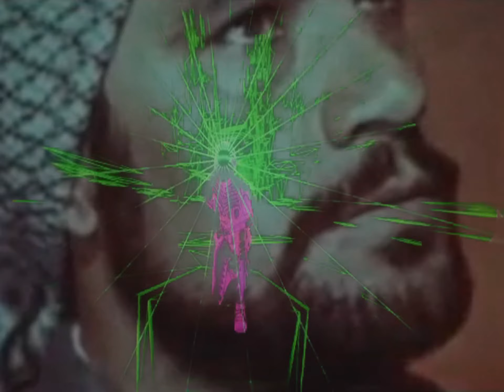HIS NAME IS SUPERARGO. HE'S YOUR ENEMY. SUPERARGO IS OUT TO KILL YOUR BROTHER. REMEMBER THAT.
HIS NAME IS SUPERARGO.
HE'S YOUR ENEMY.
SUPERARGO IS OUT TO KILL YOUR BROTHER.
REMEMBER THAT.
REMEMBER THAT.

Superargo - self-titled (2003)

00:00 - (01) Tell Your Brother I'm Sorry

00:44 - (02) Miniperformer!

04:38 - (03) Seymour In Transit

08:30 - (04) Straight Out The Cubicle

11:26 - (05) I Don't Know, What Do You Want To Do

16:39 - (06) Cassette Logic

19:30 - (07) I'm Still Painting Without You

23:50 - intermission (audio not from album)

24:19 - (08) A Safer Memory

30:18 - (09) Move Minutely

34:07 - Girl Don't Make A Blind Man Beg (non-album track from Minicomp 3)

35:09 - (10) Unititled

37:20 - scene from Superargo and the Faceless Giants (1968)

37:45 - The Backspace Statement from Superargo - The Backspace Statement (2005)

This is an album long music video for Superargo's 2003 s/t release with some extras included (details and timestamps above).

scenes from Superargo and the Faceless Giants (1968),

Superargo album art and promotional photos,

The Hypnotic Eye tv series that featured many sci-fi/horror film clips and old commercials

Hopefully it plays like a glitched out Dark Side of Oz or a Willy Wonka boat ride, that's what I was going for anyway.

Some incredible moments of synced up video to audio I couldn't believe myself occurred during the making of this, my favorite moment happens with the commercial around 29:50